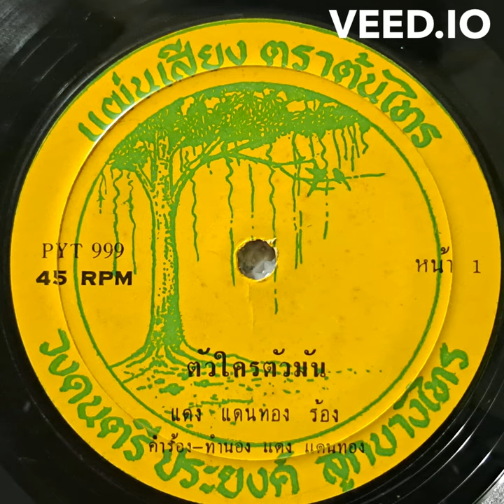DaengDaenThong Daeng Daenthong - Tuakhrai Tuaman | แดง แดนทอง - ตัวใครตัวมัน